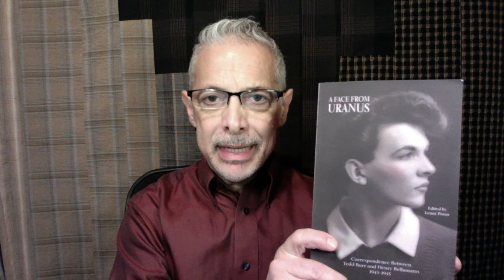In The Name Of Jamie Wakefield "Too Pretty For A Boy" Episode 2 - Hidden In Bellevue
Set in 1943 'In The Name Of Jamie Wakefield' centers on the two year correspondence between 19-year-old gender confused Tedd Burr and famous Kings Row author Henry Bellamann. The episode stars actor / screenwriter Lenny Pinna who plays 25+ characters, using a blend of dramatic reading and a unique performance style.

Lenny Pinna is an accomplished eclectic artist who has lived in New York, Cleveland, Houston, and the San Francisco Bay area before returning home to Johnstown, PA during the COVID-19 epidemic--via a perfect storm of events including close family deaths. Once there in his childhood home he managed to find the silver lining--the time and space to bring forth the book and the series pilot.

Lenny Pinna and collaborator Bonnie Diczhazy  @QueenoftheGirlGeeks   hope to connect with a larger production team to bring all six episodes of 'In The Name Of Jamie Wakefield' to mainstream television in the form of a Netflix, Amazon or Paramount+ series.